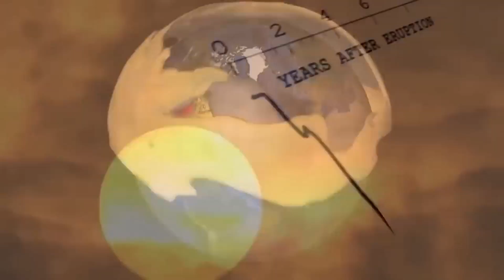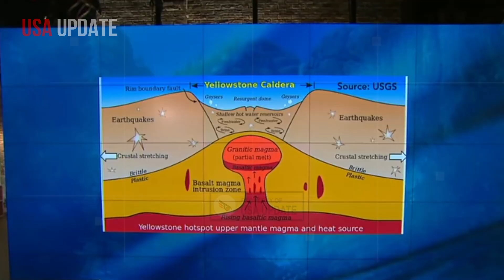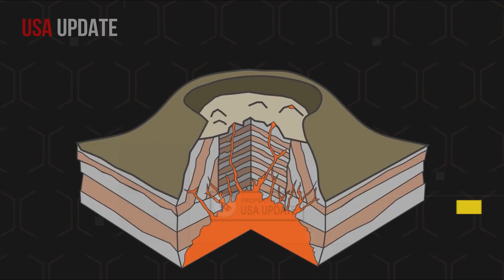Massive Earthquake Rock Yellowstone! Magma Caldera Explodes, Thousand Tourist Run for Their Lives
The world was shocked by the massive eruption of an active caldera on Mount Yellowstone, an area beneath the surface of Yellowstone National Park, which occurred early yesterday morning.
This eruption is called one of the largest volcanic eruptions in thousands of years, with the ejection of volcanic material estimated to reach more than 1,500 cubic kilometers.
The sound of the eruption was heard hundreds of kilometers from the center of the eruption, and the sky in the surrounding area turned pitch black for hours due to the thick volcanic ash that blanketed the atmosphere.